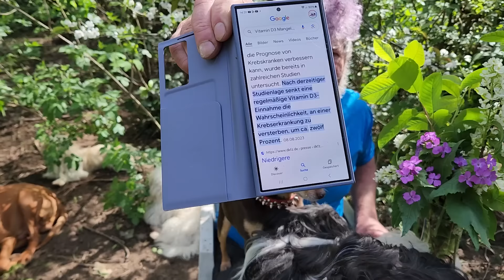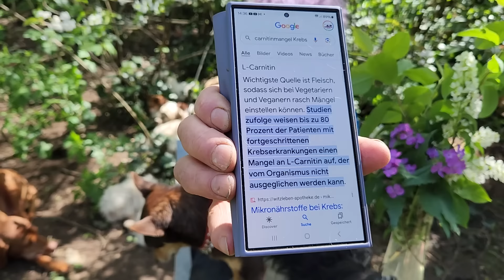Robert Franz : Krebs Prävention Wer klärt uns auf ?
4,65 Millionen Krebskranke in Deutschland. Dazu kommen noch 500.000 jährlich oben drauf. Ende nicht anzusehen. Prävention gleich null. Ärzte schweigen, Big Pharma scheffelt aus vollen Zügen. Patienten nehmen ohne Aufklärung von natürlichen Lösungen jede Therapie der Krankenhäuser stillschweigend an. Das Ergebnis sieht man. Nach meiner Sicht muss sofort eine Prävention gegen den Krebs betrieben werden um neue Krebserkrankungen zu stoppen. In meinen Video ein paar Tipps zur natürlichen Krebsprävention, Sachen die ich selber einnehmen würde. Auf den Staat kann ich mich nicht verlassen, dieser ist imstande bei einer Atomunfall Jod Tabletten zu verteilen aber nicht im Stande für das eigene Volk einer Vtamin D3 Prävention zu Lebzeiten zu betreiben um mindestens 12% der Menschen vor Krebserkrankung zu schützen. Und das sind jährlich ca. 600.000 Menschen insgesamt.